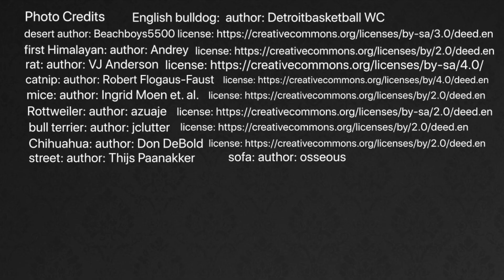"Tabby Town," a doggie noir parody from the humor collection Tasty Bits ~ Humor for the Hungry Mind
If you dig film noir, dogs and cats, you should like this tale of a bulldog detective who takes walkies on the wild side.